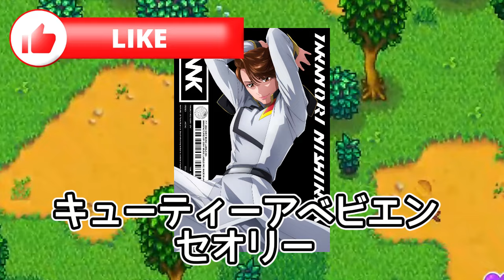【羽生結弦】羽生結弦、ガンダムと奇跡のコラボ！「ミーティア」で宇宙空間を創出！「ミーティア」で魅せる圧巻のガンダム舞踏！